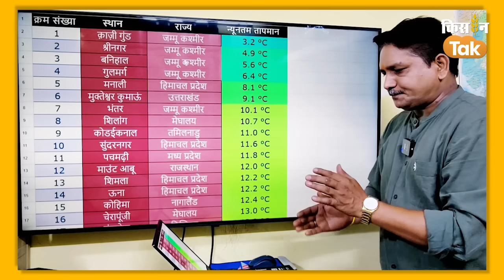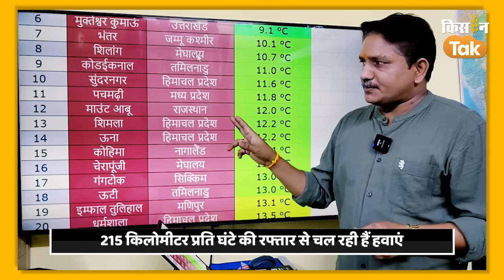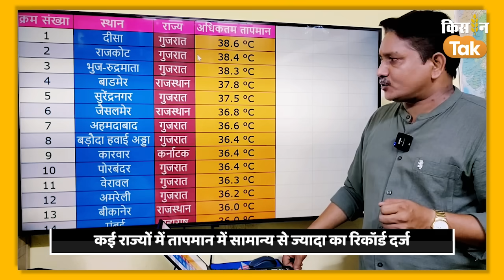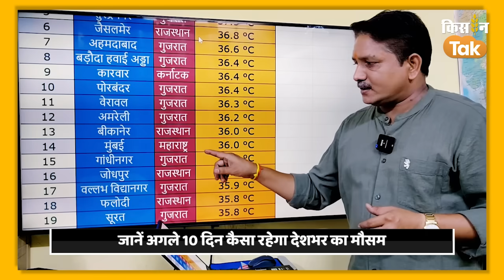Weatheralert | Devender Tripathi : जल्द ही इन राज्यों में दिखेगा तूफान का असर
जानिए अगले 10 दिनों तक कैसा रहेगा देशभर का मौसम, देखिए पूरा वीडियो